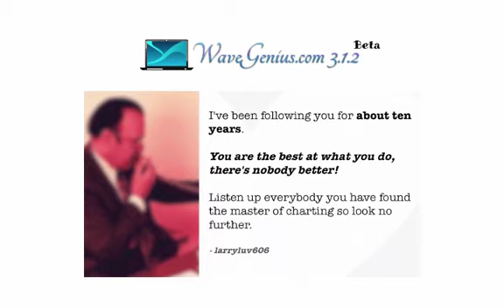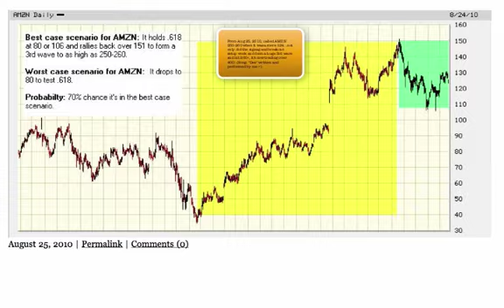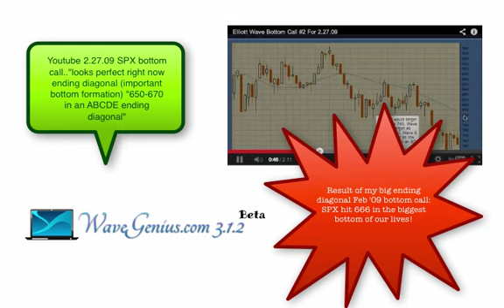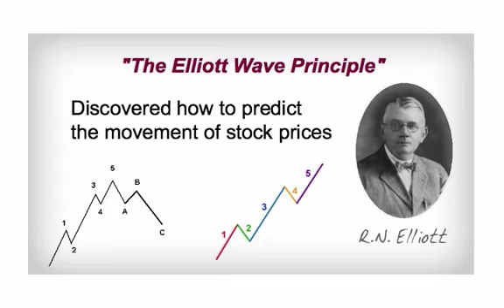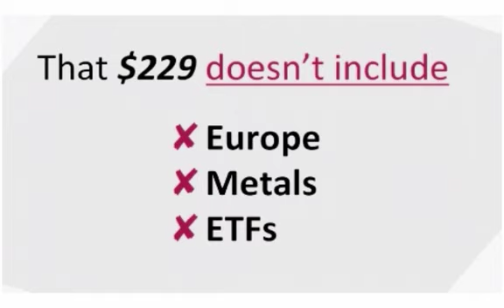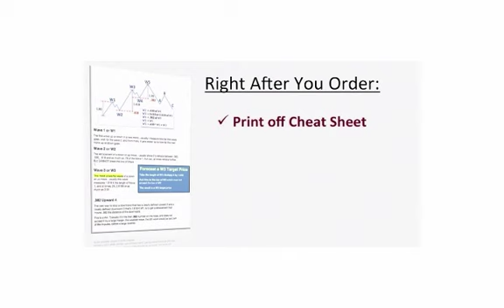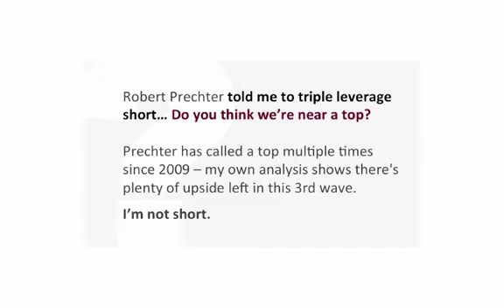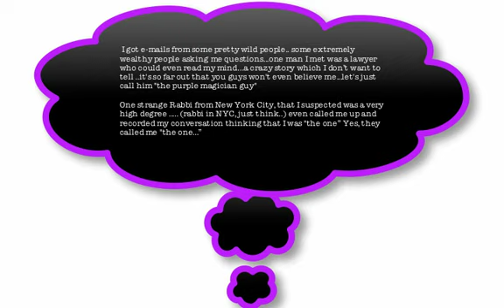The Legend Of Master Elliottician Ted "Wavegenius" Aguhob. The Story.